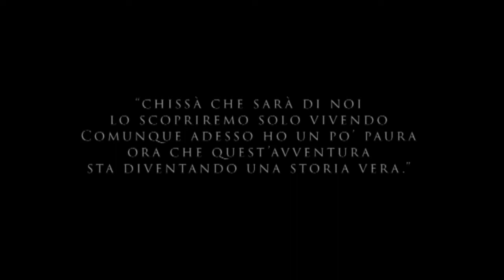La Napoli di Maurizio - video ASL 2018 Liceo Quinto Orazio Flacco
Video realizzato nell'ambito del percorso di Alternanza Scuola Lavoro con la Fondazione Valenzi del Liceo Quinto Orazio Flacco di Portici, classe IV A, sulla mostra "La Napoli di Maurizio" 18 aprile- 13 maggio 2018, PAN Palazzo delle Arti di Napoli.

DIRIGENTE SCOLASTICA:
Prof.ssa Iolanda Giovidelli

TUTOR ESTERNO:
Dott.ssa Antonietta Panico

TUTOR INTERNO:
Prof. Annarita Izzo

PARTNER DEL PROGETTO:
Fondazione Valenzi